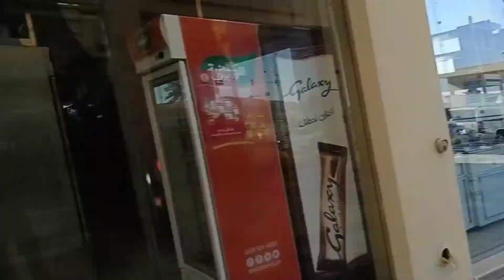gala sa haraj at redsand saudi part 2.with katsuper